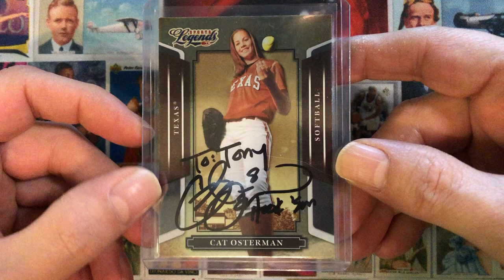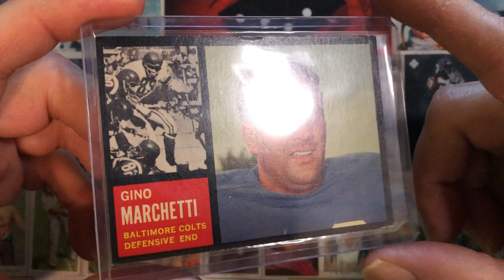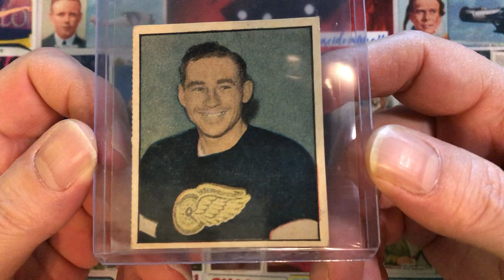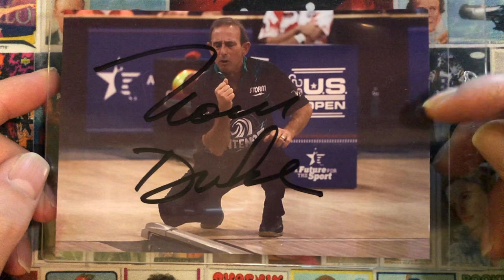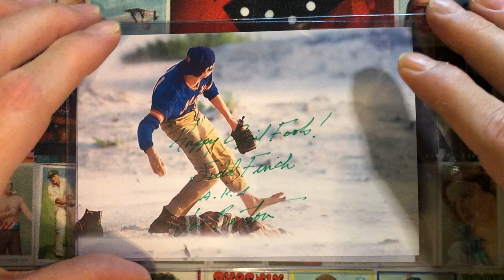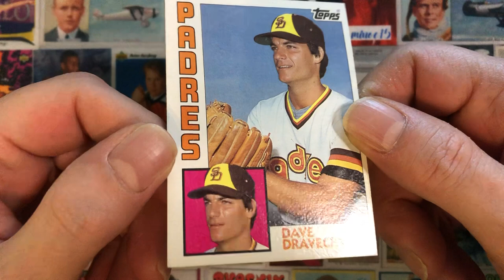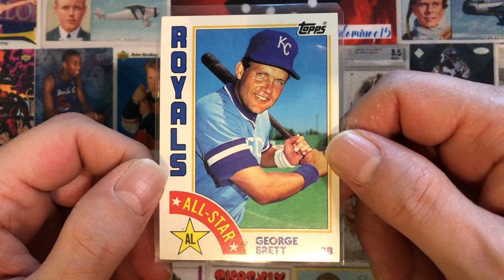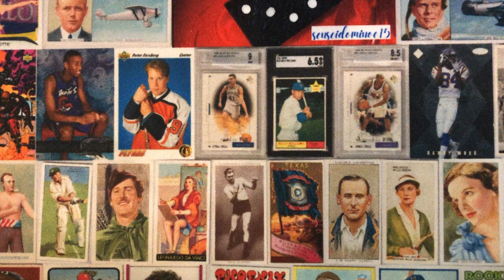Spine Ticks After Party - 1 TTM, eBay Pickups, More 1984 Topps Baseball Starter Set